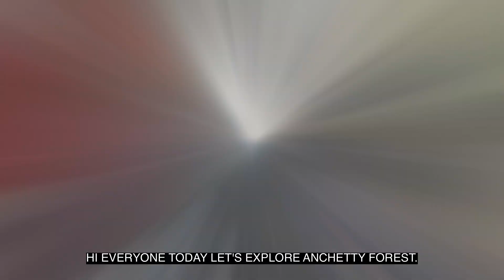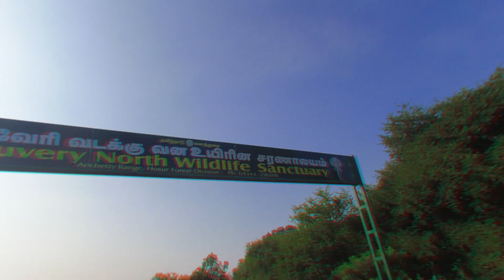ANCHETTY FOREST | UNEXPLORED | SK GLOW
ANCHETTY FOREST.

Anchetty is a village in the Denkanikottai taluk of the Krishnagiri district of the Indian state of Tamil Nadu.